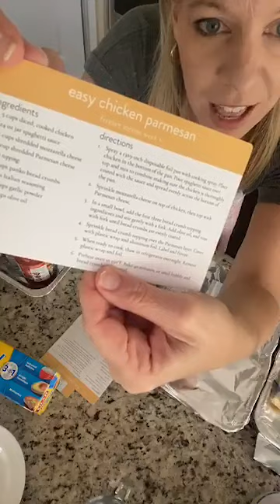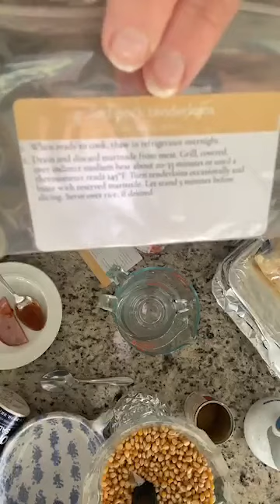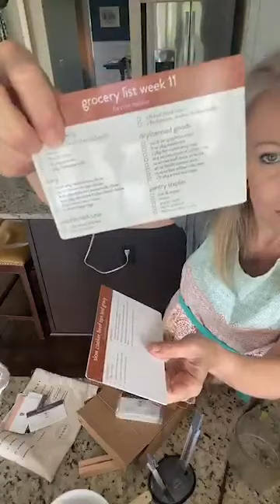5 Freezer Meals + Dessert (Freezer Challenge Day 6)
THIS CHICKEN!!! 5 MEALS AND DESSERT IN LESS TIME THAN IT WILL take TO HIT THE DRIVE THRU??? 😮😮😮

In a unique and done-for-you menu planning system that comes with freezer menus, recipe cards, shopping lists and more!

All recipes are printed on high-quality paper, with the shopping lists being printed on a dry-erase paper. You can reuse the grocery lists multiple times and enjoy the recipes for years to come!

All items are packaged in a unique bundle offered for a limited time. Click each link below to find more information on the product bundle, the recipes included, special bonuses with purchase, and more!